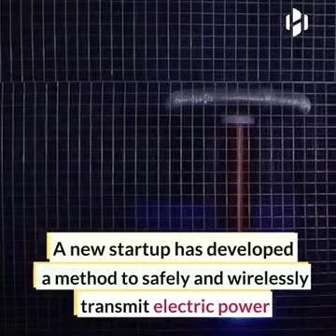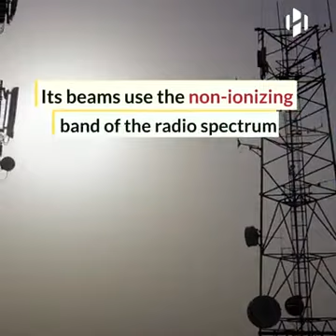Wireless power transmission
Wireless technology used for
power transmission.